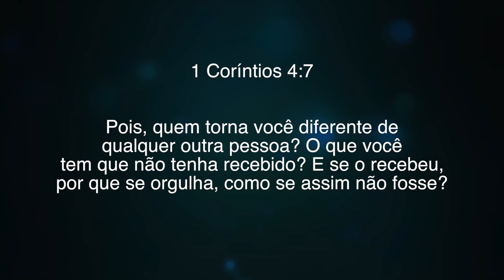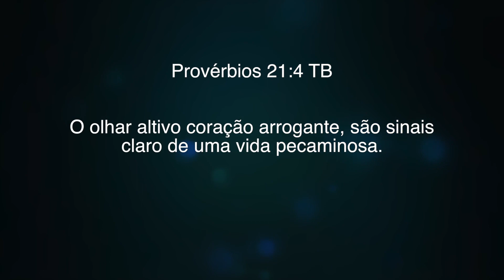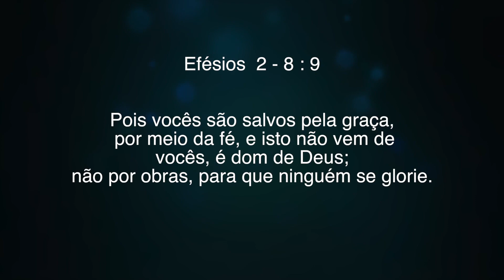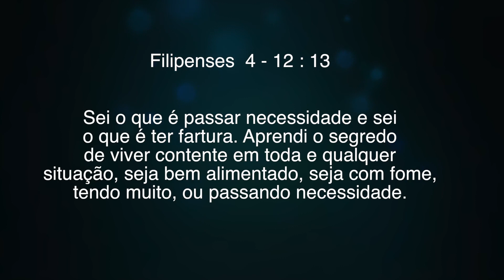• GRAÇA DIÁRIA •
No devocional de hoje, o irmão Udo Griebner nos traz uma reflexão sobre sermos gratos por tudo aquilo que o Senhor tem feito em nossas vidas. Ele remonta um pouco sobre a  história de Paulo, que apesar das perseguições, prisões, necessidades estava convicto de que tudo podia em Deus, que era quem o fortalecia. Que o seu coração possa ser sempre grato por aquilo que o Senhor já fez e ainda fará em sua vida. Que Deus te abençoe!

Compartilhe com um amigo que precisa ver este vídeo.